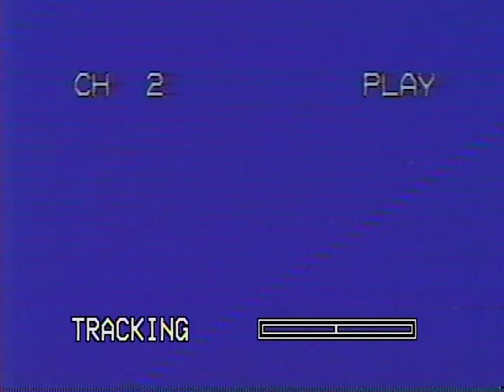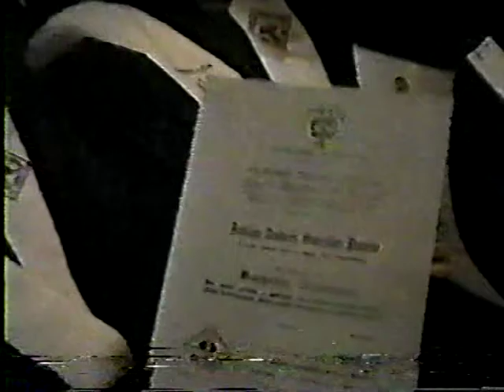GRADO NIQUITU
Grado bachiller Colegio Nidia Quintero de Turbay prom 97